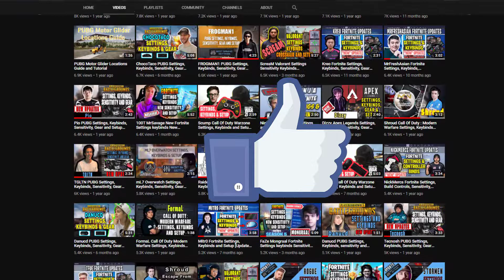ANGE1 Valorant Settings Sensitivity Keybinds Crosshair and Setup 2021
ANGE1 Valorant Settings, Keybinds, and Setup [Updated 2021]
Check out ANGE1 new Valorant settings, keybinds, and more. Also listed below are links to his gaming and streaming setups. Don't miss any updates as we do all the research and updating for you.

ANGE1 Gear

KEYBOARD: RAZER BLACKWIDOW X CHROMA ME

ANGE1 Gaming PC

⏱️TIMESTAMPS⏱️
0:00 ANGE1 Intro
0:31 ANGE1 Mouse Settings
0:42 ANGE1 Crosshair Settings
0:50 ANGE1 Radar Settings
1:02 ANGE1 Video Settings
1:19 ANGE1 Gear
1:45 ANGE1 Gaming PC
2:30 ANGE1 Gaming Setup